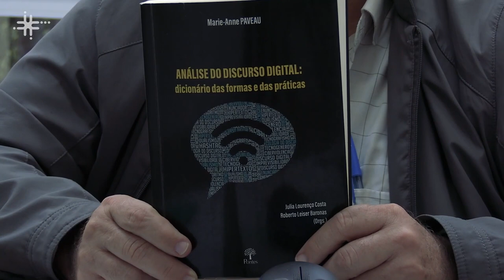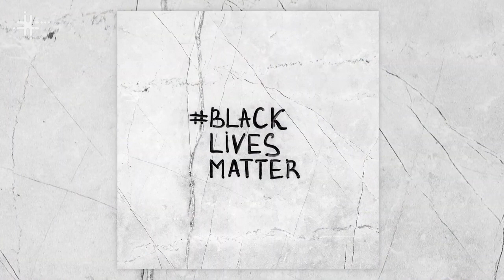Pesquisa sobre discursos linguísticos digitais chamados de ‘tecnodiscursos’ é desenvolvida na UFSCar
Roberto Leiser Baronas, docente do Departamento de Letras da Universidade Federal de São Carlos (DL - UFSCar), fala de sua pesquisa recente relacionada aos tecnodiscursos, ou seja, discursos linguísticos que circulam pela internet e passam a ter outras significações dentro e fora do mundo online.